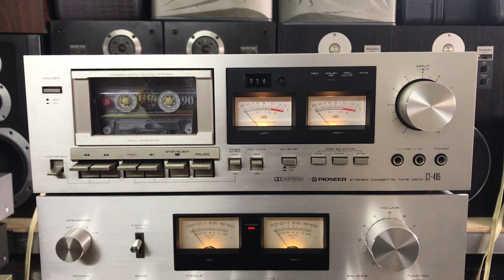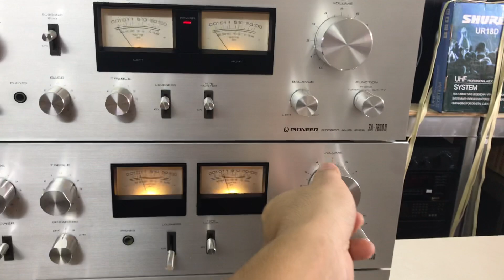4/8 Pioneer Ct 405, Sa 7600, Sa 7600ii:0941.891.914 Văn Phú Hà Đông Hn